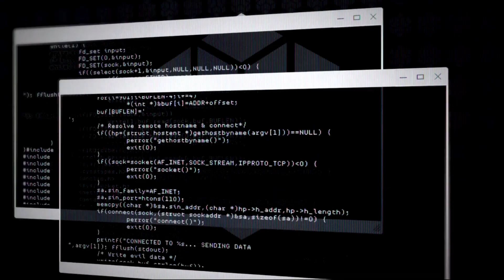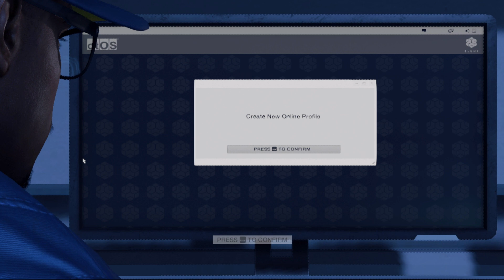watch dogs 2 | pc walkthrough part 1